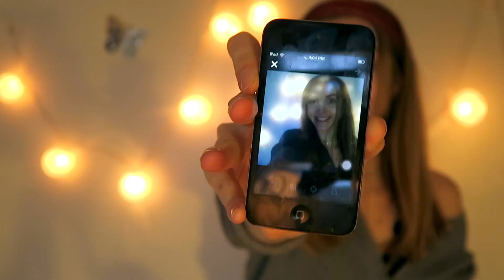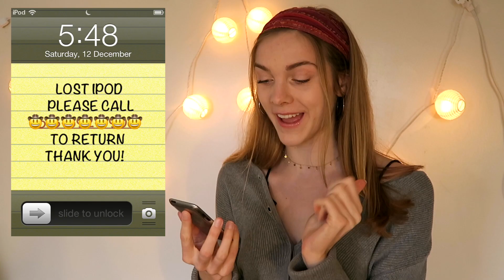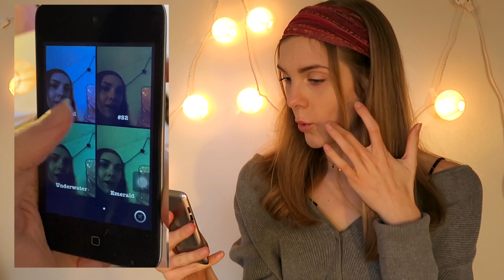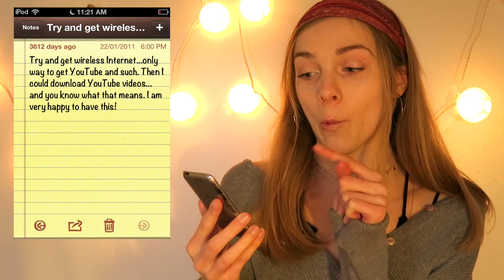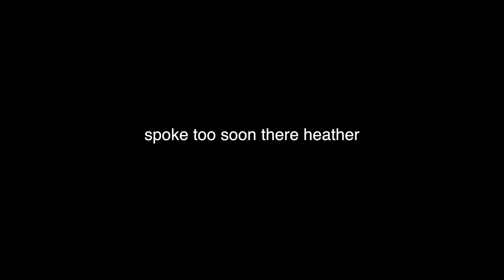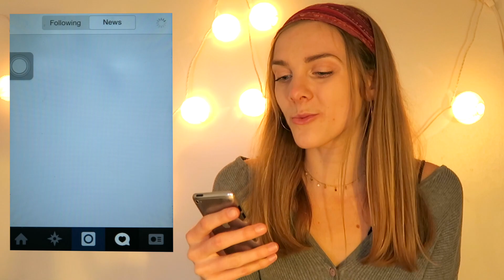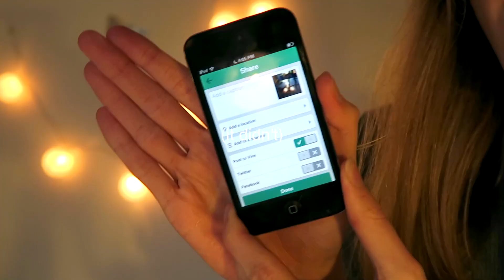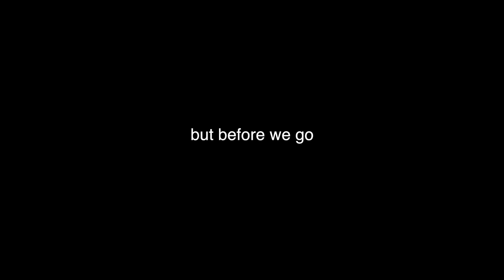Going Through My Old iPod Touch *exposing my cringey self*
four times seven equals TWENTY EIGHT MORE!

WOOOOW so a LOT goes down in this video. I hope you’re ready.

While organizing some things last week I STUMBLED upon my old iPod Touch from 2011... I charged it up and BAM here we are. This is quite the rollercoaster of nostalgia and embarrassment so brace yourselves. welcome to my  ~whats on my iPod~

-heather